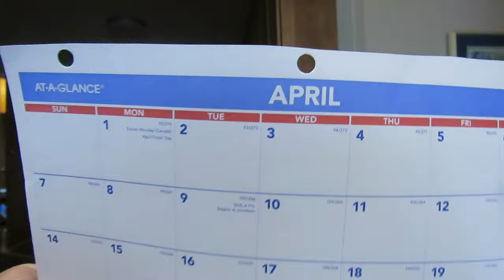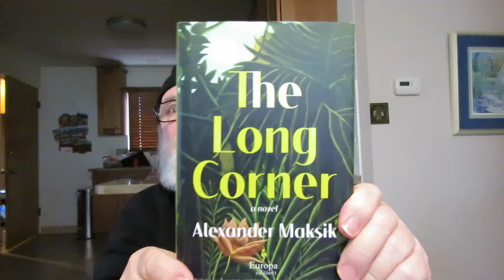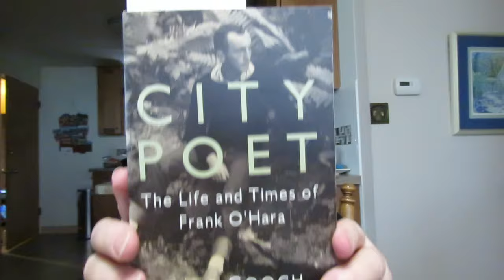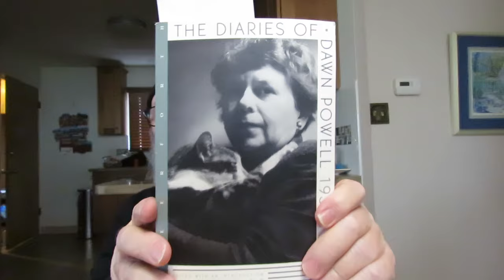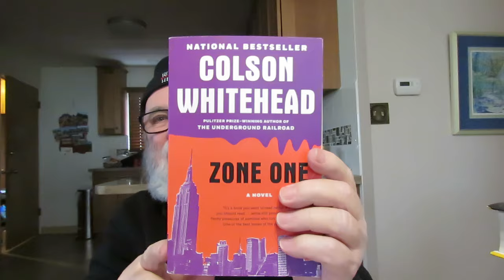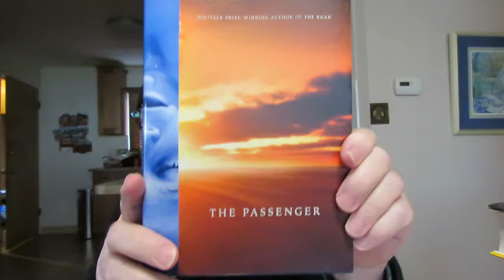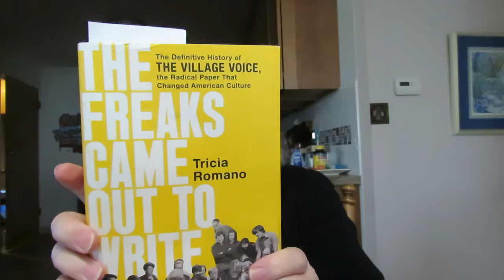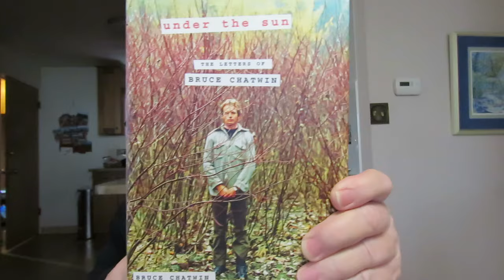Monday Reads and a Used Books Haul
'The Collected Works of St. John of the Cross'/ 'The Ascent of Mount Carmel' by St. John of the Cross

'The Diaries of Dawn Powell 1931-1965' Edited With An Introduction by Tim Page

'Dawn Powell' a biography by Tim Page

'Selected Letters Of Dawn Powell 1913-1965' Edited And With An Introduction By Tim Page

'The Freaks Came Out To Write: The Definitive History of The Village Voice, the Radical Paper That Changed American Culture' by Tricia Romano

'Flannery-A Life of Flannery O'Connor' biography by Brad Gooch

'City Poet: The Life and Times of Frank O'Hara' biography by Brad Gooch

'The Collected Poems Of Frank O'Hara' Edited by Donald Allen

'A Long Corner' a novel by Alexander Maksik

'Under the Sun: The Letters Of Bruce Chatwin' Bruce Chatwin Selected And Edited By Elizabeth Chatwin And Nicholas Shakespeare

'Nora Webster' a novel by Colm Toibin

'Zone One' a novel by Colson Whitehead

'Will You Please Be Quiet, Please?' Stories by Raymond Carver

'Black Box' a novel by Amos Oz

'Recollections of My Nonexistence' A Memoir by Rebecca Solnit

'Napoleon's Wars: An International History 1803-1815' European history by Charles Esdaile

'The Passenger' a novel by Cormac McCarthy

'Out Of Place' A Memoir by Edward W. Said